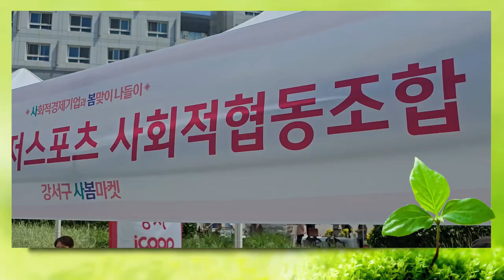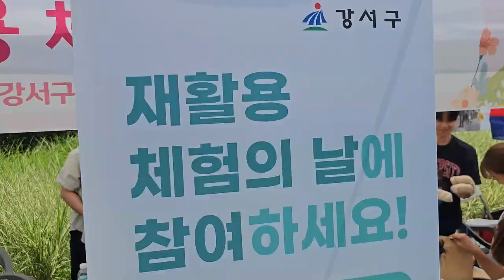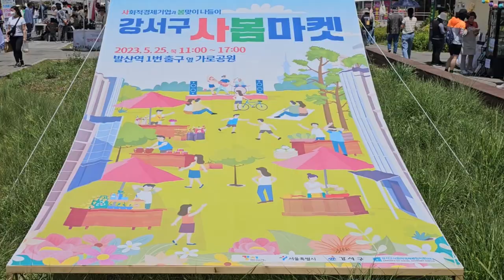[나도 크리에이터🎥] 착한 소비도 하고 문화 공연도 즐겨요! 💑 강서구 사봄마켓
'나도 크리에이터(강서시니어클럽)'에서 제작한 영상입니다